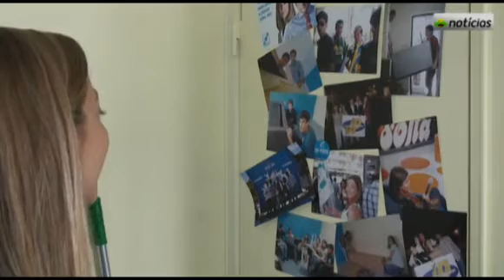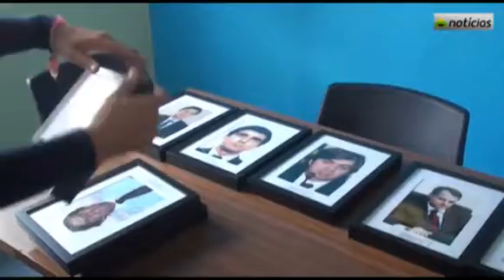Entrevista com Raquel Paradela, líder da JP Lisboa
Ana Raquel Paradela Lopes, presidente da CPC da Juventude Popular de Lisboa fala em entrevista ao Sapo Notícias acerca da sua ligação à política e das suas opiniões.